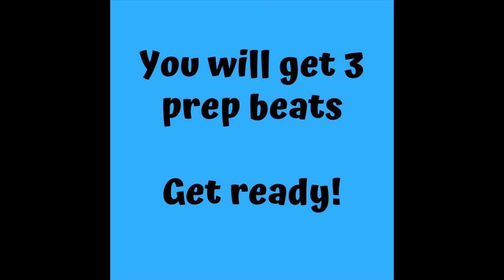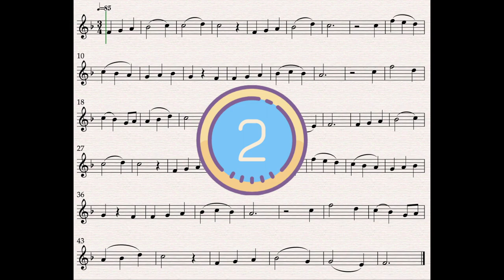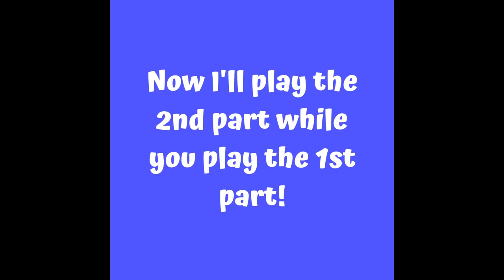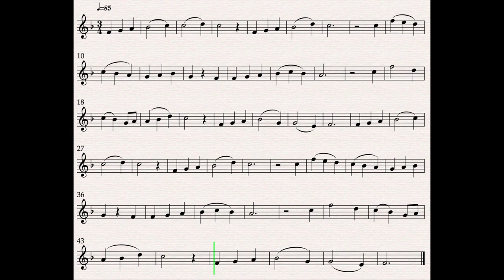Crossing the Break Duet No. 2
Download our free Crossing the Break Survival Guide to get all the tips and tricks to help you become a master of crossing the break!

Go to 3:55 if you'd like to go straight to the play-along duet.

To get the most out of this duet, we suggest that you watch the lesson then practice at a slow, comfortable tempo before playing with the video.